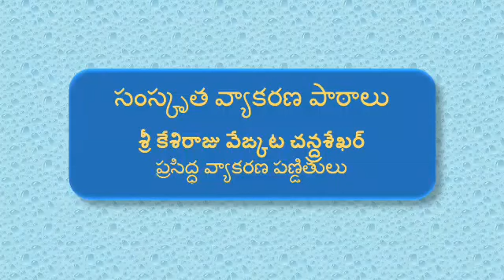Sanskrit Lessons Sri Kesiraju Venkata Chandrasekhar 118